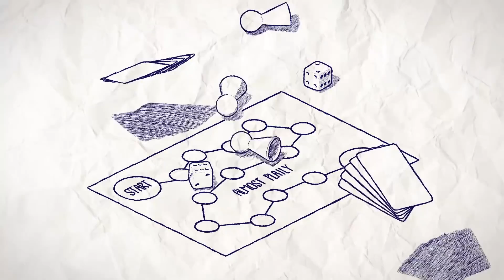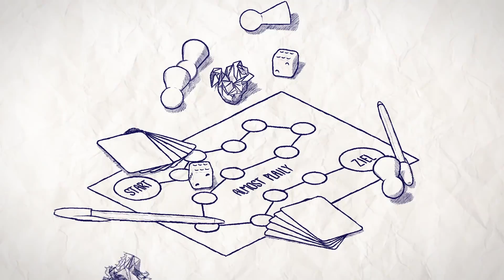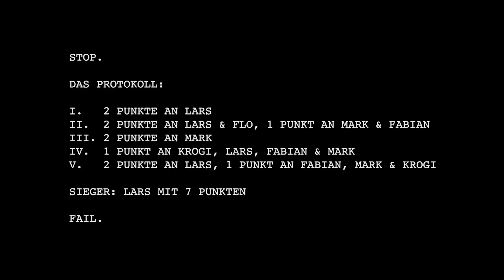Agent Undercover mit Lars, Flo, Krogi, Mark & Fabian Kr. | Almost Plaily #83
Wie schick gekleidet musst du zur Arbeit kommen? Machst du viel Sport? Wie viele Leute siehst du so am Tag? Was nach schlechtem Smalltalk morgens um halb 3 in der WG-Küche klingt, sind normale Taktik-Moves bei Agent Undercover. Denn Lars, Mark, Flo, Krogi & Fabian schlüpfen heute wieder in unterschiedliche Rollen. Der Schauplatz der Szene ist immer ein Ort, den alle außer der Geheimagent kennen. Seine Mission ist es, die Mitspieler zum Reden zu bringen, um so Hinweise über seinen Aufenthaltsort zu erhalten. Dabei muss er seine Fragen so geschickt stellen, dass er nicht sofort als Geheimagent entlarvt wird. Die Aufgabe der anderen Spieler ist es, die Identität des Geheimagenten aufzudecken. Sie geben sich vorsichtig Hinweise, welche zeigen, dass sie genau wissen, wo sie sich befinden und dass sie nicht der Geheimagent sind.
►Hol dir Agent Undercover bei Amazon